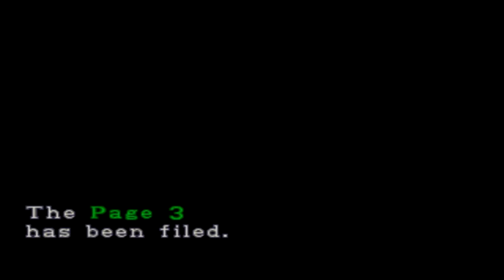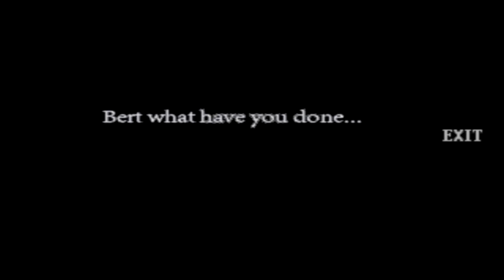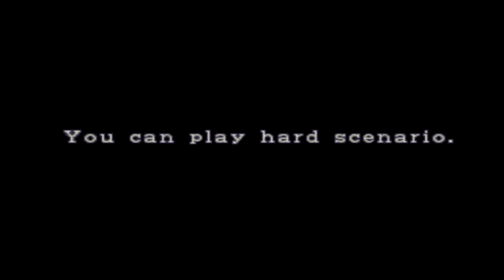Badgis4 teste le PIXELAVENGER01 RE Destiny Mod [FR]#2